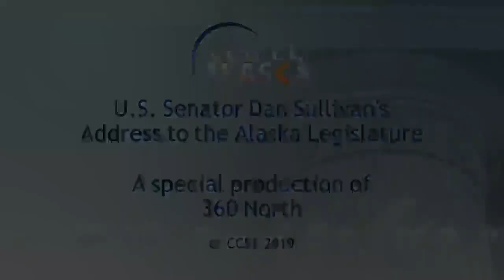U.S. Senator Dan Sullivan Address to the Alaska Legislature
U.S. Senator Dan Sullivan gives his annual address to the Alaska Legislature, and answers questions.